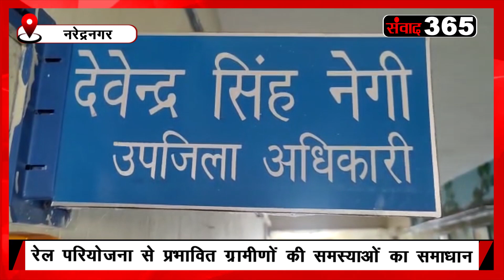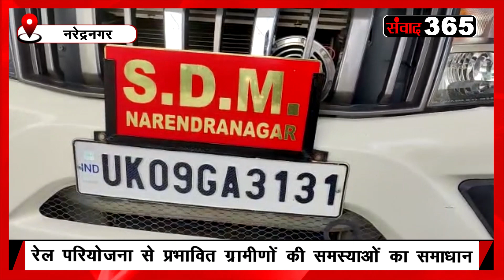रेलवे टनल निर्माण के हैवी ब्लास्टिंग से मकानो में पड़ रही दरारें